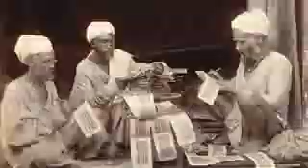Major Gaurav Arya exposed 'Mehbooba Mufti','Paki.army',Omar Abdullah